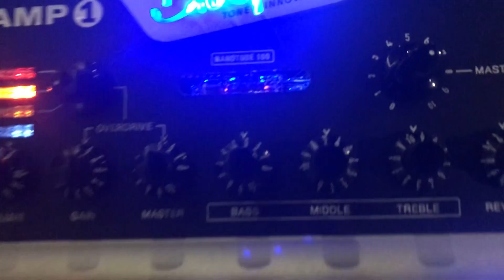Better Than Me (2023)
A New Single from Gypsy's Kiss with a video including stunning live shots from their recent gigs in Poland,